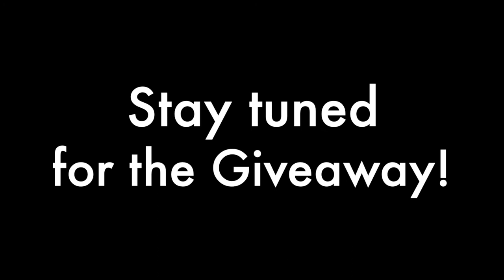How to Face your Fears | Kara Goldin | EP 29 Trailer 02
This is a snippet of my conversation with Kara Goldin on the strategies to face your fears and be "undaunted". This episode gives you a chance to win a FREE copy of Kara's book, "Undaunted".

Kara Goldin is the Founder and CEO of Hint, Inc., best known for its award-winning Hint® water, the leading unsweetened flavored water. Kara has successfully navigated the world of large companies and startups in many industries including media, tech and consumer products. In addition, she understands retail and direct to consumer well. She is an active speaker & writer and hosts the podcast The Kara Goldin Show where she interviews founders, entrepreneurs and other disruptors across various industries. Kara’s first book, Undaunted, published by Harper Leadership, was released in October 2020. She lives in the Bay Area.

She has been named one of:
- InStyle’s Badass 50,
- Fast Company’s Most Creative People in Business,
- Fortune’s Most Powerful Women Entrepreneurs,
- Fortune's Most Innovative Women in Food & Drink and
- EY Entrepreneur of the Year for Northern California.

The Huffington Post listed her as one of six disruptors in business, alongside Steve Jobs and Mark Zuckerberg.

Follow Kara on all social handles @KaraGoldin